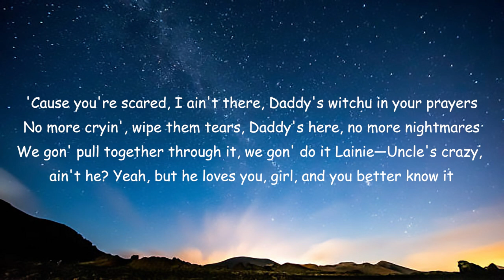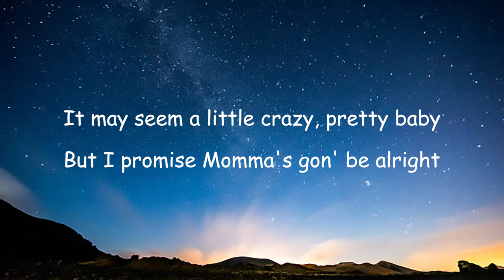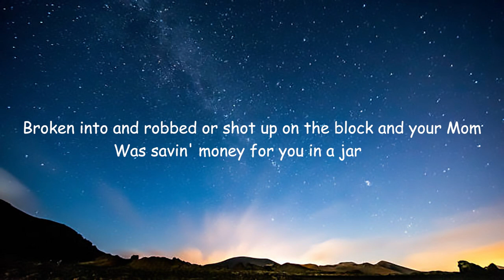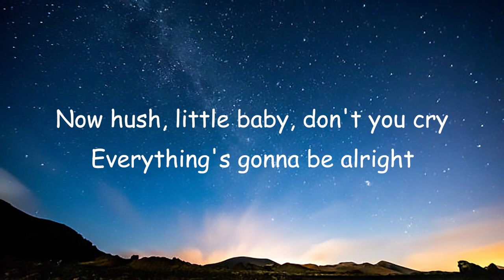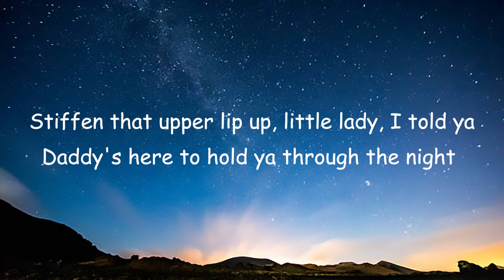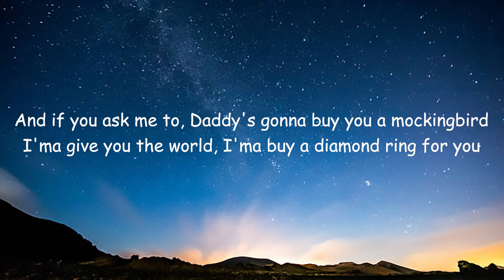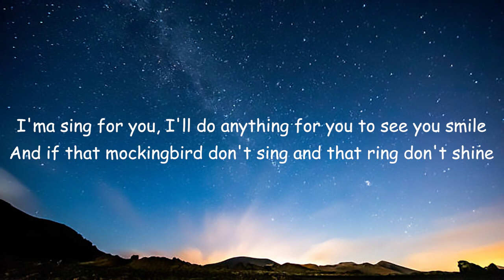Eminem - Mockingbird (Lyrics)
• Eminem •

(Lyrics):

[Intro]
Yeah

[Chorus 2]
I'ma give you the world, I'ma buy a diamond ring for you
I'ma sing for you, I'll do anything for you to see you smile
And make him eat every carat
Don't fuck with Dad! (Haha)